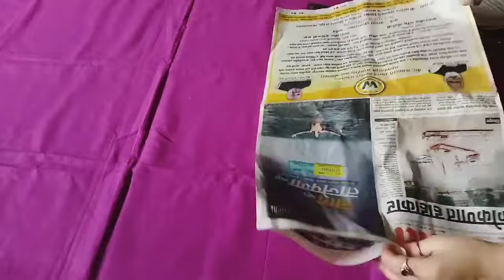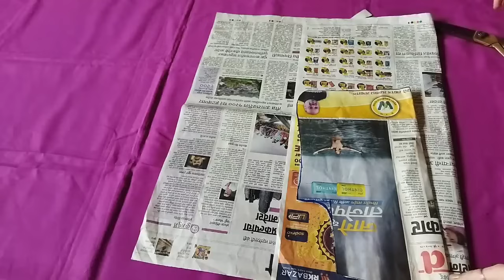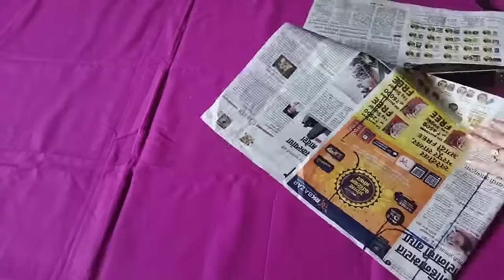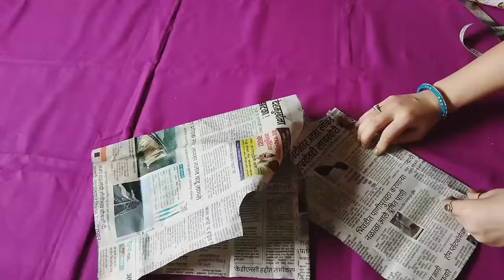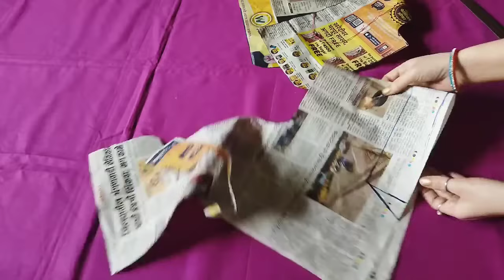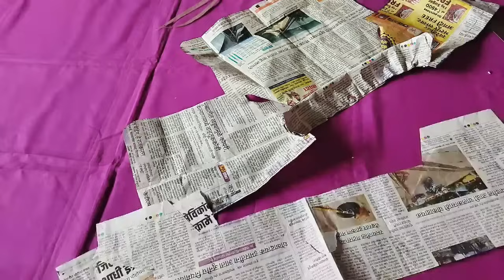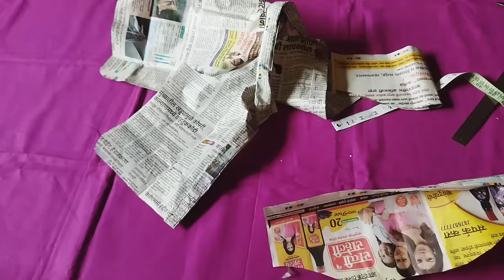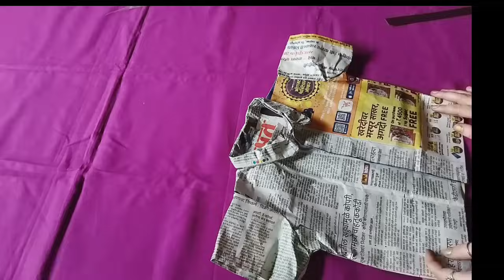शर्ट की कटिंग और सिलाई सीखे। Part-13/ shirt cutting and stiching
शर्ट की कटिंग और सिलाई सीखें।
शर्ट कटिंग और सिलाई दिखाइए
शर्ट की कटिंग और सिलाई दोनों
 shirt ki cutting and stiching kaise kare.
shirt cutting and stiching.